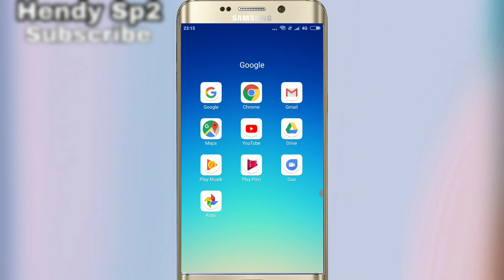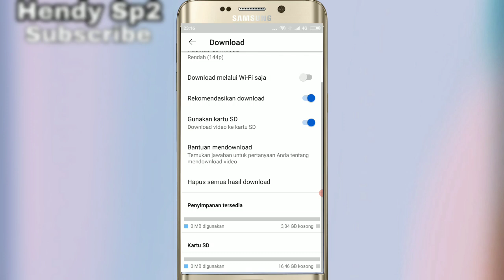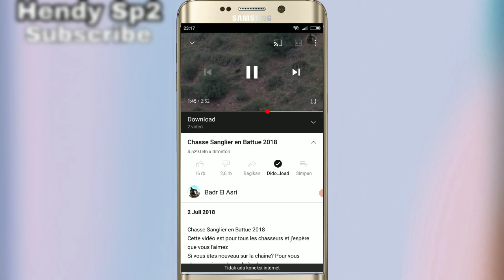CARA MENGATASI YOUTUBE | TIDAK BISA DOWNLOAD OFFLINE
solusi Gagal Download video Offline YouTube cuma muter muter doang